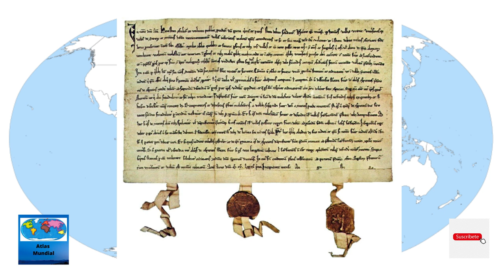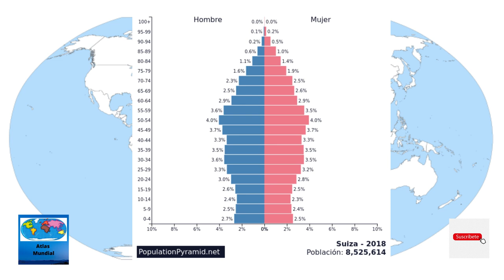Suiza - Atlas Mundial (English subtitles)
Suiza - Atlas Mundial

Nos vemos en la próxima. Chau.